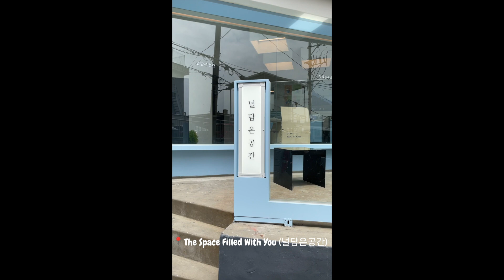write a letter to your future self at this cafe